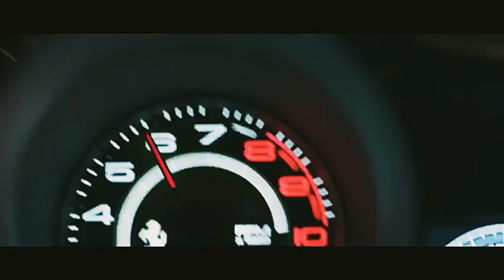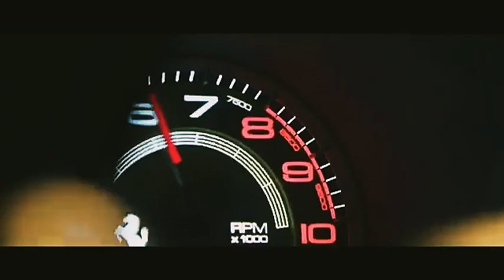Lil Wayne - Millionaire (Official Video)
$MØK€ Rap muzi₹